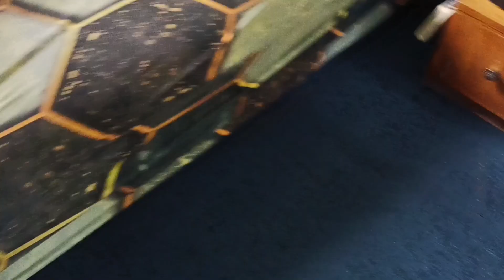শীত এবার দৌড়ে পালাবে।। যে প্রস্তুতি নিয়েছি।।সাথে থাকছে শুটকির ভিন্ন রকম রেসিপি।@Habibascookingvlog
শীত এবার দৌড়ে পালাবে।। যে প্রস্তুতি নিয়েছি।।সাথে থাকছে শুটকির ভিন্ন রকম রেসিপি।